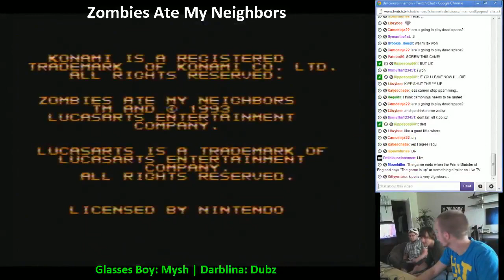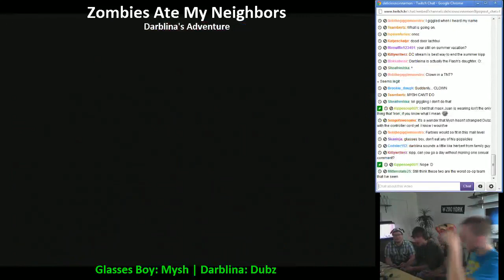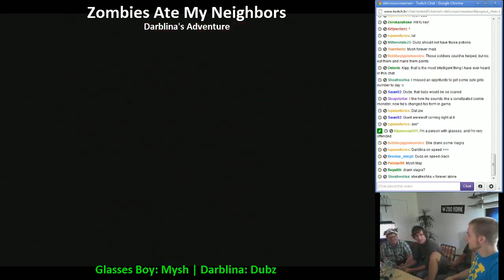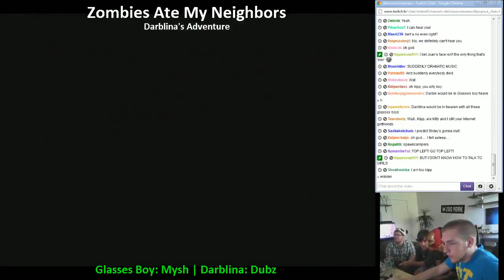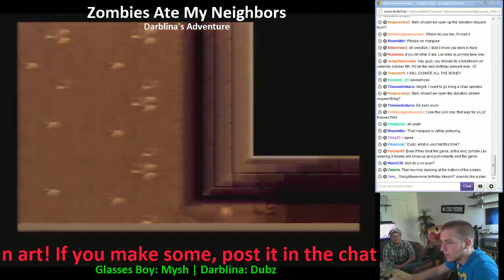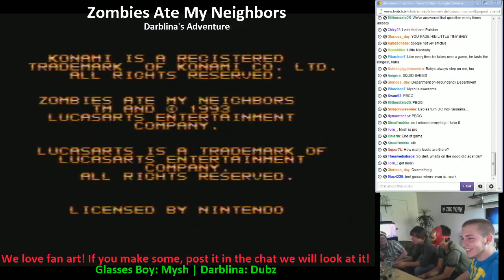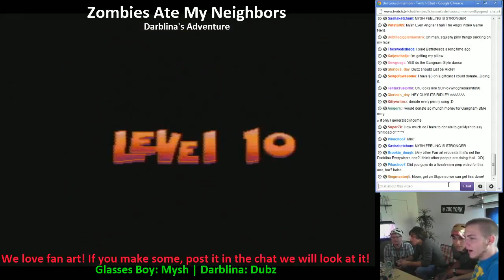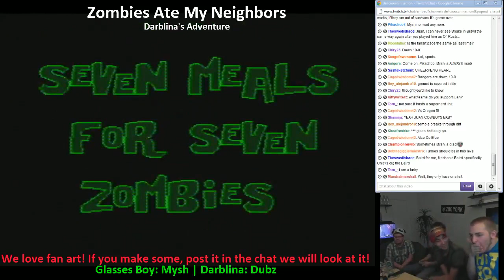Zombies Ate My Neighbors: Darblina's Adventure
The adventures of Darblina and Glasses Boy. This is their second adventure, the first one ended up in the power going out (as explained in the beginning of the video). We were thinking about making this a mini-series in itself. That is, Glasses Boy and Darblina. Let us know what you think!

Thumbnail By: Regulith